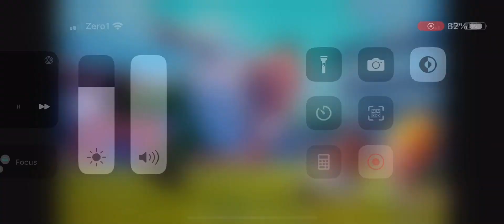My office now